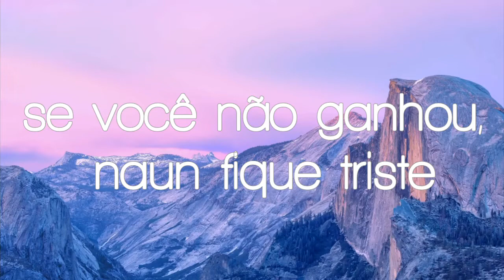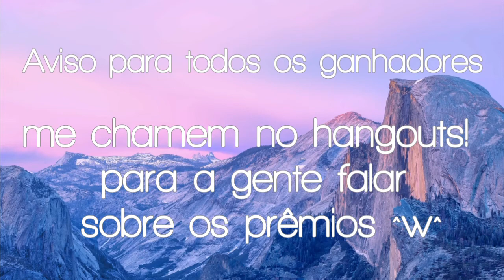RESULTADO DO CONCURSO!!!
Parabéns para todos que participaram, e principalmente pra todos que ganharam!